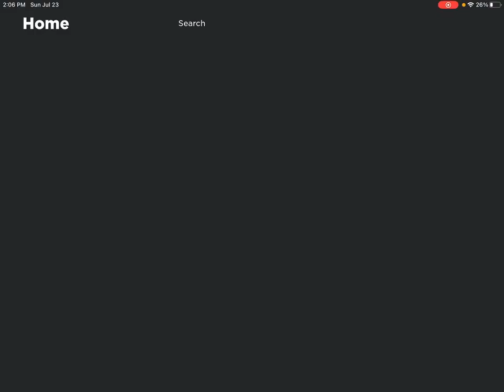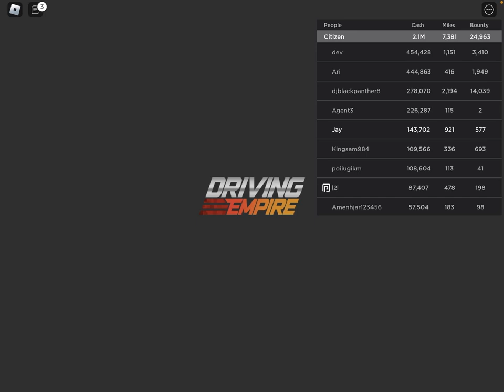Driving the devel hellcat so nice🤩🤩🤩